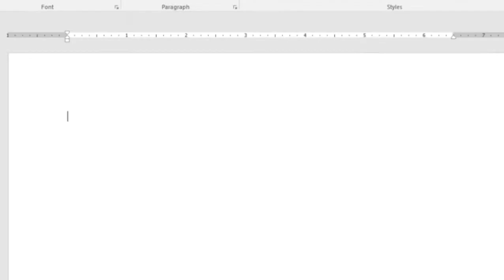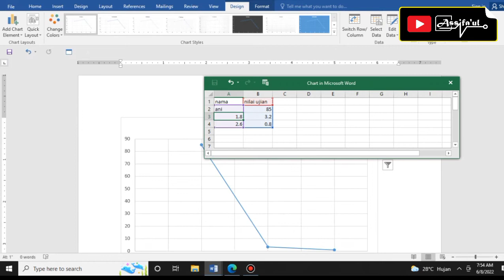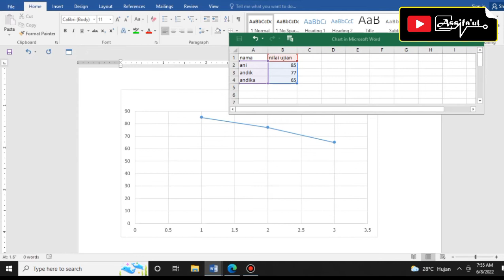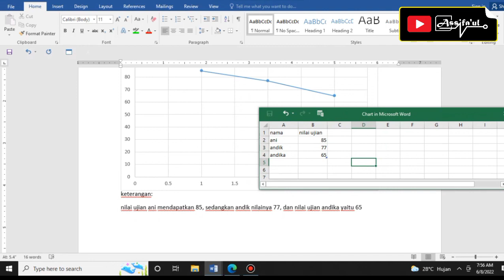Cara membuat Grafik X dan Y (Scatter with straight lines and markers) di Ms Word 2016@Assifaul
banyak sekali macam grafik. pada video ini. kami bahas cara membuat grafik x dan ya di ms word. caranya sangat mudah sekali.